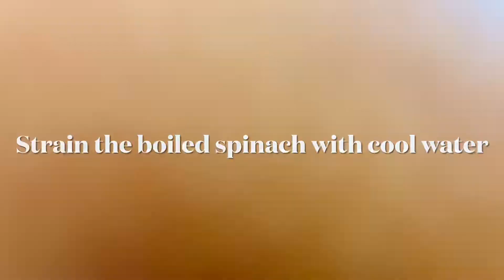Palak Paneer Recipe |How to make easy and quick palak paneer| spinach and cottage cheese recipe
Here is my another quick and Easy recipe “palak paneer” . Which is very healthy for all age and made with basic ingredients. You must try. See you in my new video.